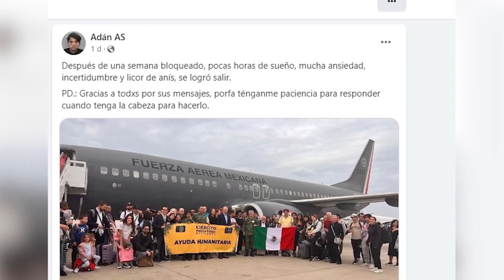JOVEN VALLE FT